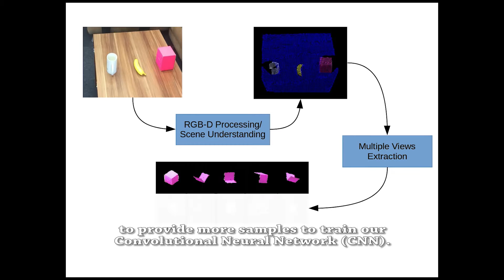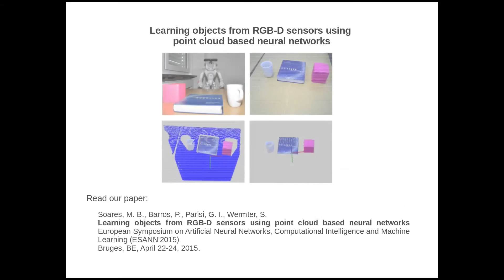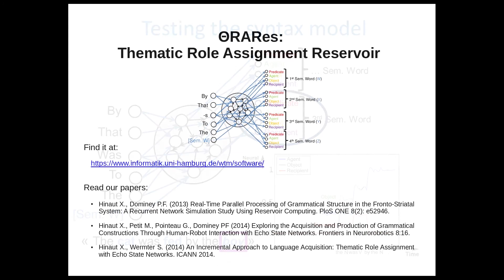Humanoidly Speaking - Learning about the world and language with a humanoid friendly robot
Accepted video  of the International Joint Conference on Artificial Neural Networks, Video Competition, 2015.
Authors: Xavier Hinaut, Johannes Twiefel, Marcelo Borghetti Soares,
Pablo Barros, Luiza Mici, Stefan Wermter

The video is based on the research of the projects EchoRob ), CoRob ) and DOCKS

Abstract:
This video shows a friendly human-robot interaction using humanoid Nao robots. The speaker teaches the robot some names of objects using speech. This work shows the successful integration of three different projects mainly using Artificial Neural Networks: (1) object recognition with RGB-D (color and depth) sensor, (2) speech to text using an approach that post-processes Google's speech recognition hypotheses, and (3) syntactic interpretation of sentences.

The robot is able to identify surfaces in the environment (tables, floor, walls) and establish a relation between these surfaces and the clusters (objects). Multiple viewpoints are easily obtained from the segmented clusters and used for training a Convolutional Neural Network. The features obtained allow the robot to recognise objects and to generalise to unknown viewpoints and scales.

The speech recognition system maps the results from Google to expectable sentences in the given scenario using phonemic matching. The syntactic interpretation of the sentence is done with a Recurrent Neural Network (namely an Echo State Network). It maps each semantic word in a sentence to its thematic role. In the end, all roles form predicates which indicate what should be performed (e.g. learning a new object or performing motor actions).

At the start, the robot does not know any objects. During the learning of new objects, increasingly complex sentences are used to describe the position of new objects. Motor commands (e.g. pointing) are also provided in order to check the knowledge of the robot. It can be noted that the human user produces natural complex sentences, and thus any human could interact with the robot, not only robot programmers. Furthermore, complex sentences containing multiple commands can be correctly interpreted as a temporal action sequence (e.g. "Before doing 'B' do 'A'") without adding any complementary mechanism.

In addition to teaching objects and relationships to the robot, in the future this kind of interaction scheme could also be used by children to learn (e.g. new objects) while interacting with the robot. In other words, by teaching the robot, the child is learning. It could be used also to teach new instructions or even new languages to the robot (with only few changes in modules (2) and (3)). Conversely, if the robot already knows about the environment in one language and a child would not, this child could learn this new language while interacting with the robot.

Acknowledgments:
This research was supported by a Marie Curie Intra European Fellowship within the 7th European Community Framework Programme: EchoRob project (PIEF-GA-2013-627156).